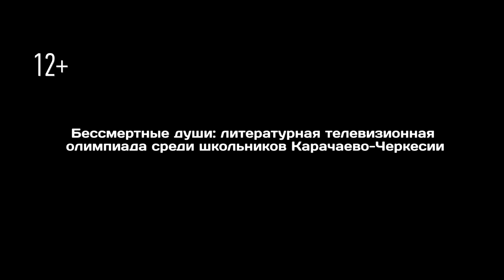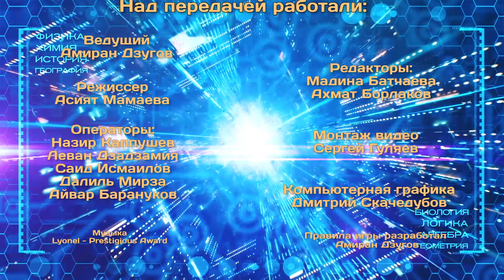Лига эрудитов.Бессмертные души